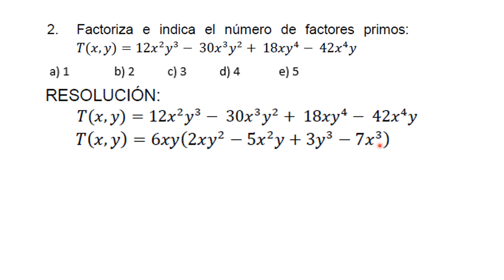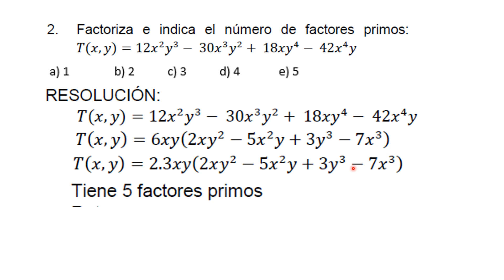MATEMÁTICA I - SEMANA 6 - EJERCICIO 2 FACTORIZACIÓN